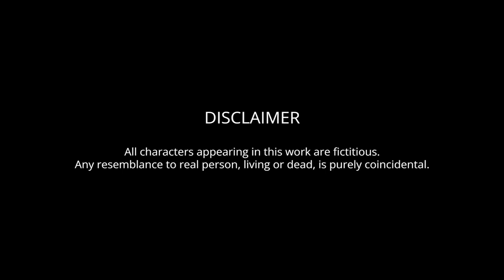Eigi Mapham ~ A Short Monodrama | Malem Ningthouja | Priya Yum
ᴍᴀʟᴇᴍ ɴɪɴɢᴛʜᴏᴜᴊᴀ'ꜱ
        EIGI MAPHAM

Narrator : Priya Yum
Editor : Tenawa